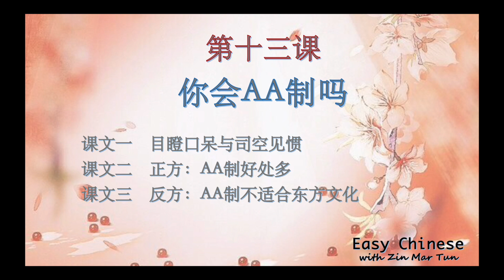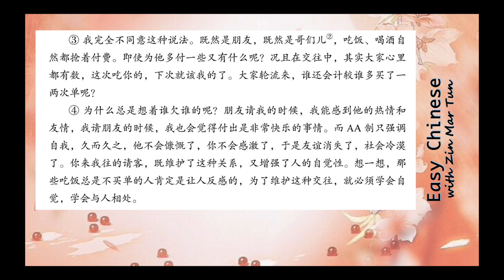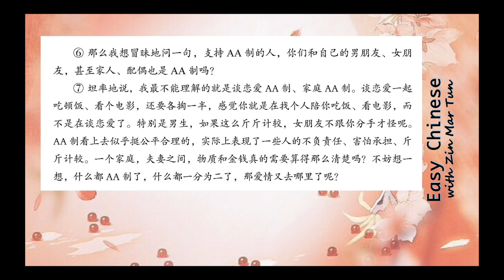第十三课 你会AA制吗